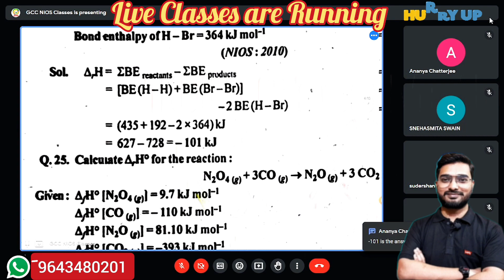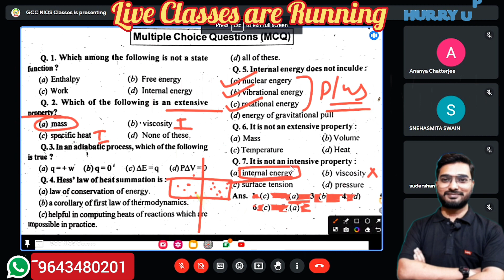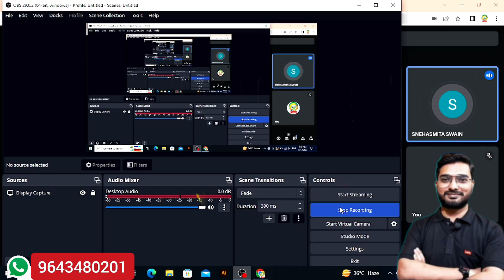NIOS Top V.V.I MCQ Questions on Chemical Thermodynamics | Ace Your Chemistry Exam!"